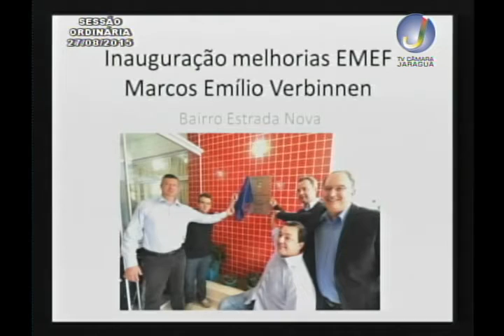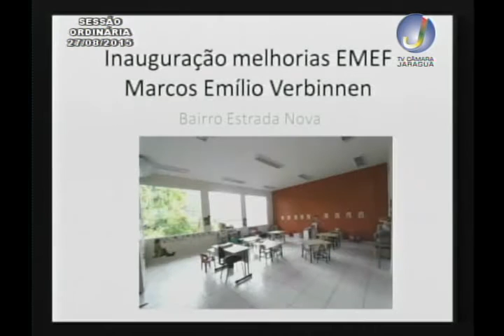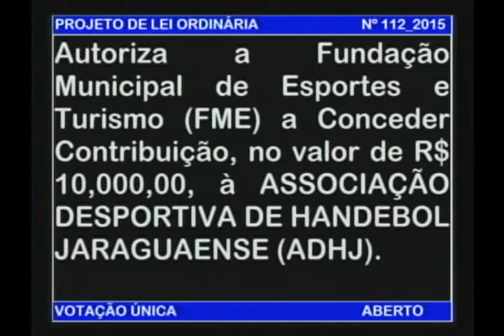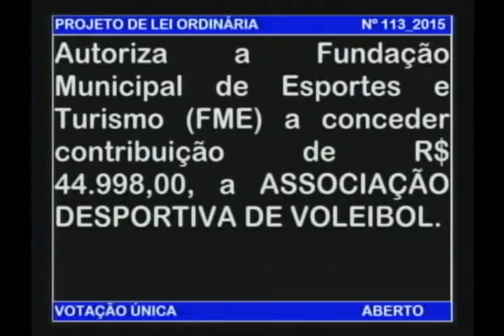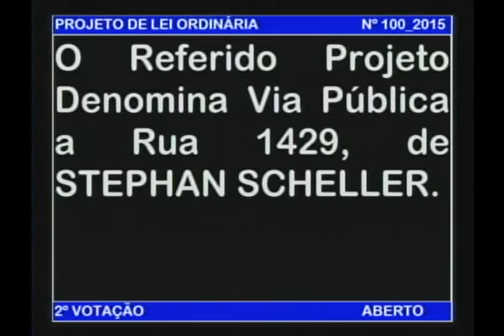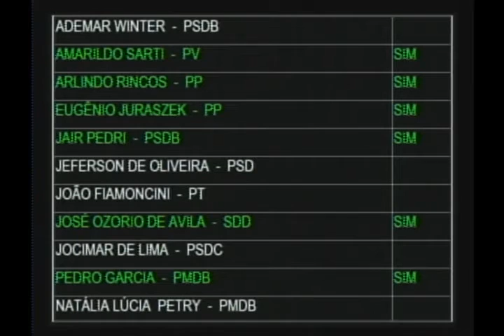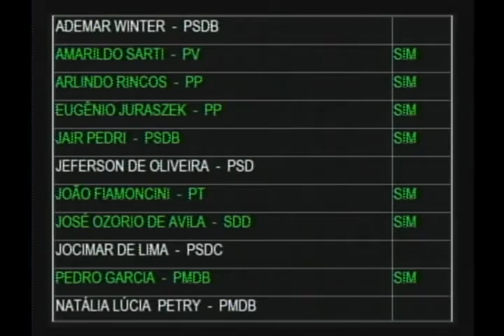Sessão ordinária 27 08 2015